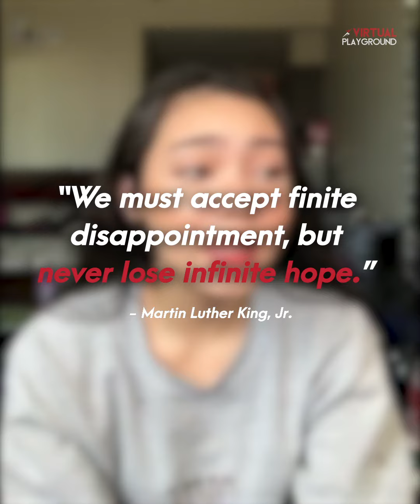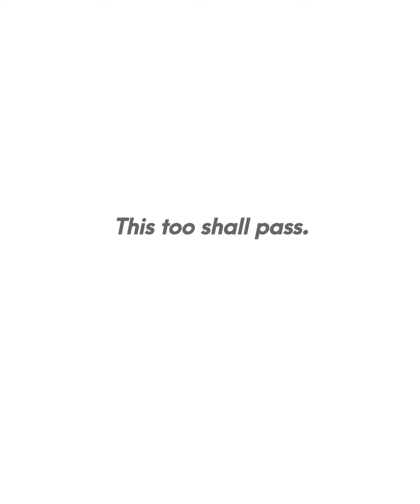When You Believe (Cover) I Krystal Brimner, Gwyneth Dorado, JohnVic de Guzman, Andrei Caracut, etc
When You Believe (Cover) sung by VP Talents/Athletes:
- Krystal Brimner
- Gwyneth Dorado
- JohnVic de Guzman
- Andrei Caracut
- Ayeesha Cervantes
- Aljon Salonga
- Kent Gonzales
- Frannie Reyes
- Emie Conjurado
- Baileys Acot
- Pam Gonzales
- Alfred Valbuena
- Kimson Tan